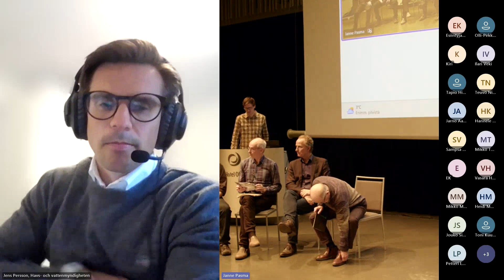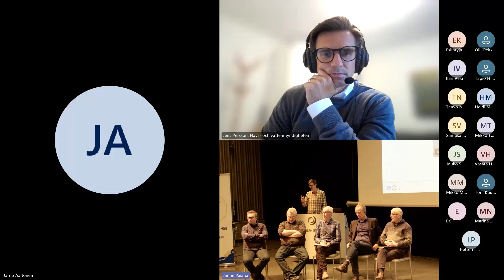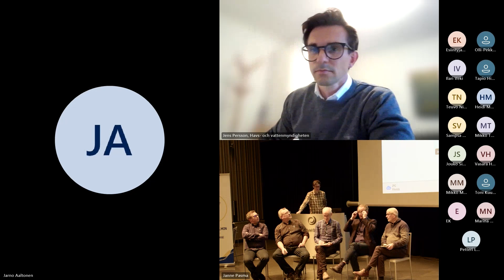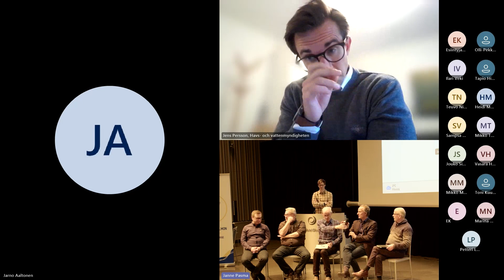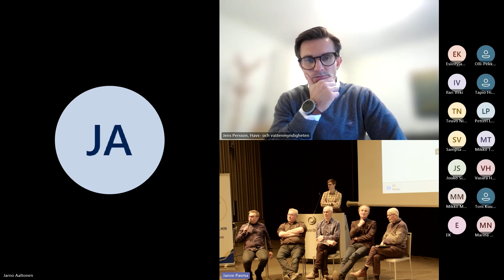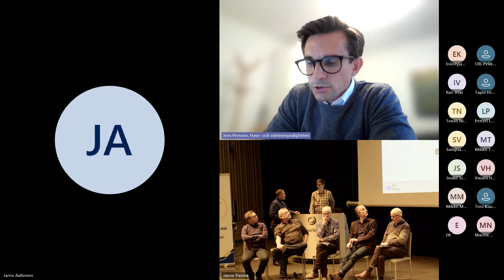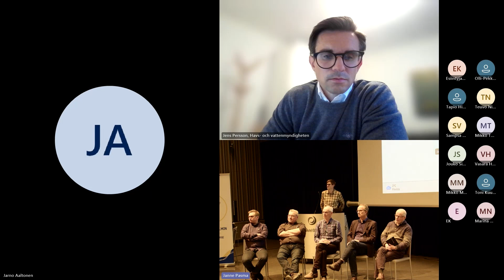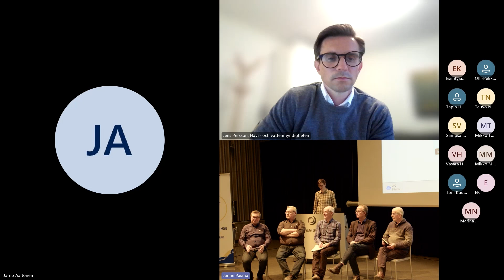Paneelikeskustelu - Save the Salmon -seminaari, Lapin ELY-keskus, 23.10. 2024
Paneelikeskustelu